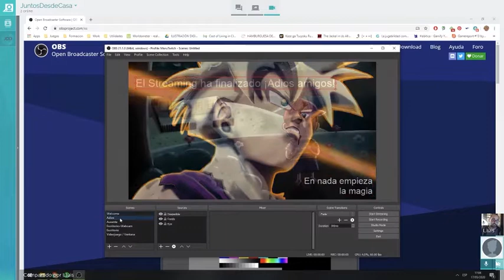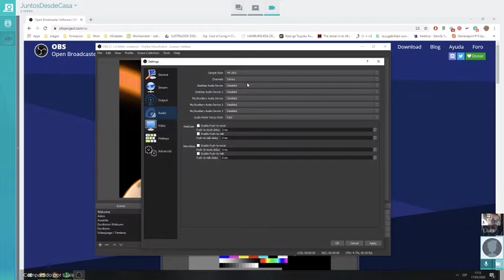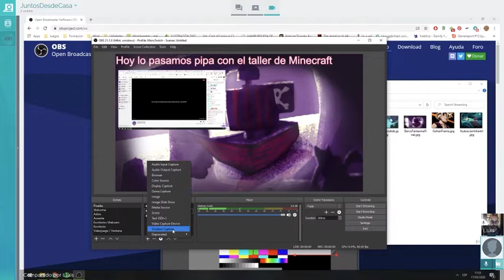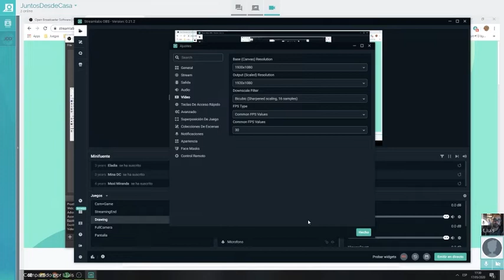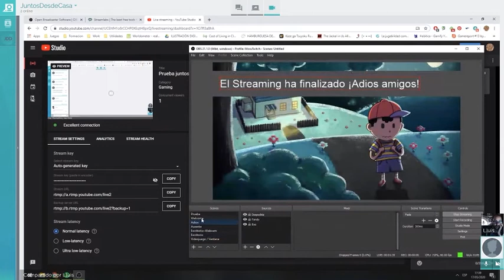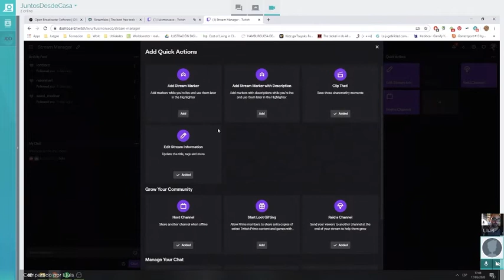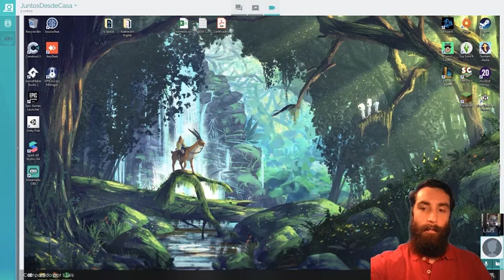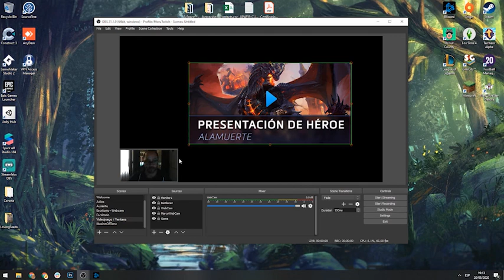Como hacer Streaming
En este nuevo Taller Lluis Morueco nos enseña cómo utilizar OBS para hacer grabaciones y Streaming tanto a Youtube cómo a Twitch!

Terminamos el taller haciendo streaming a ambas a la vez!